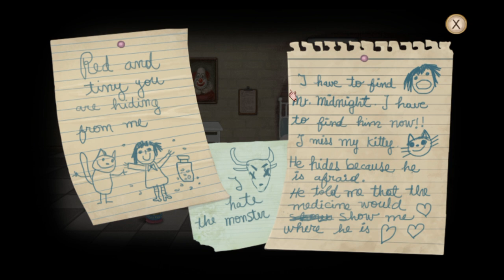Let's play a classic game | FRAN BOW | Episode 1 | PART 1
In this first let's play of Fran Bow we awake in a mental hospital where "they" are experimenting medication on Fran. When Fran takes a pill she can see things other people can't see. Is this the way to escape this asylum and find our cat Mr Midnight?